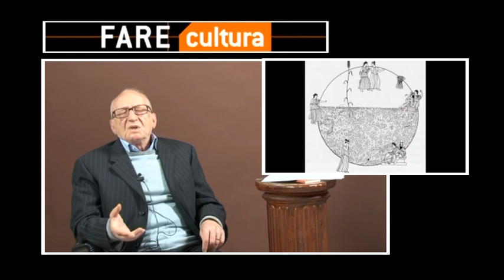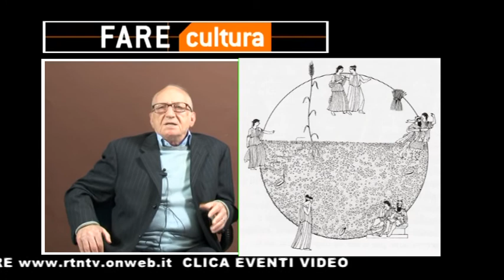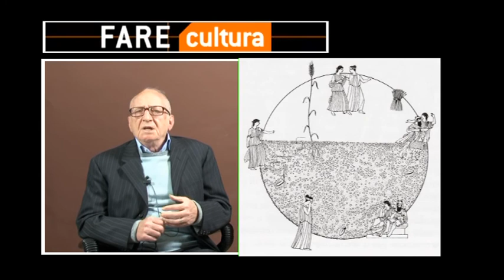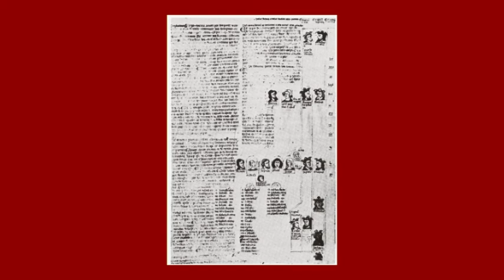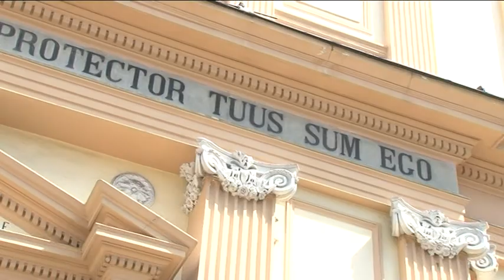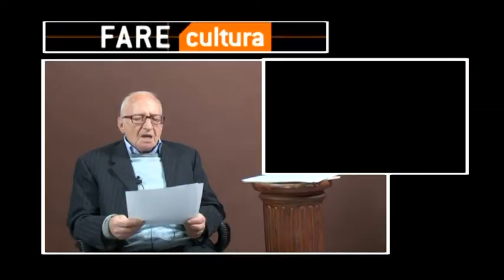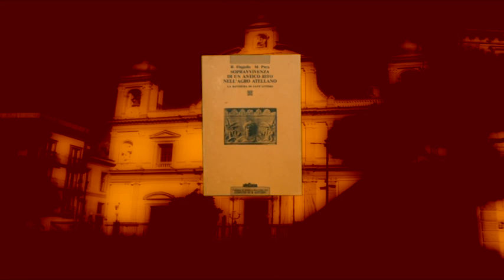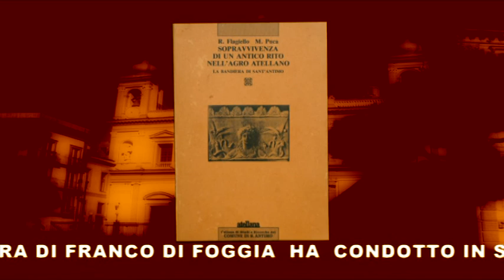FARE CULTURA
FARE CULTURA RTNTV